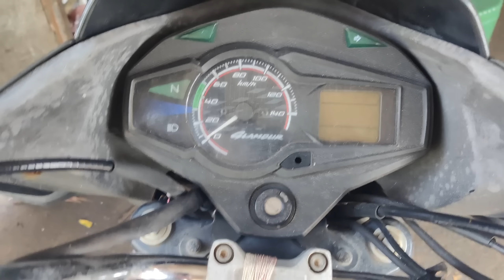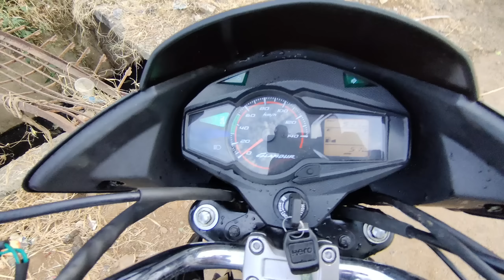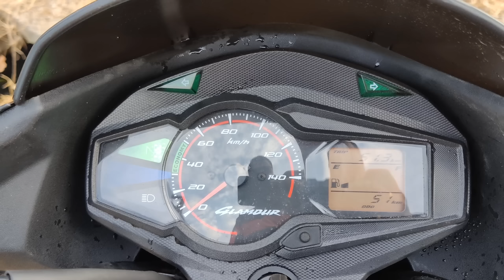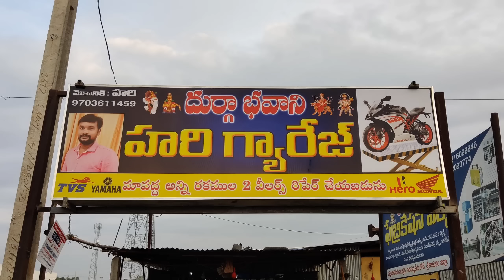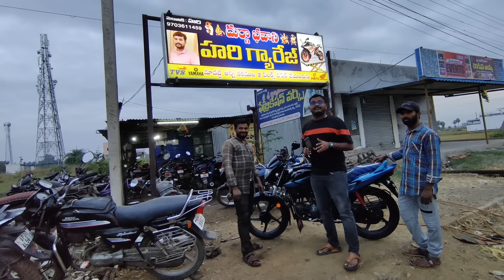2015 నాటి పాత గ్లామర్ బండి కొత్త షోరూం బండి లా తయారయ్యింది | Hero Glamour Modified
2015 నాటి పాత గ్లామర్ బండి కొత్త షోరూం బండి లా తయారయ్యింది | Hero Glamour Modified

 NR CARBON ANTIDOTE వలన ఉపయోగాలు:
1) ఇంజన్ యొక్క combustion chamber చాంబర్ లో నిల్వ ఉన్న కార్బన్ ఉద్గారాలను తీసివేస్తుంది
2) ఇంజన్ యొక్క combustion chamber లో పెట్రోల్ అధికశాతంలో వృధా అవ్వకుండా చేస్తుంది
3) ఇంజన్ యొక్క Knocking తగ్గిస్తుంది
4) వాతావరణ కాలుష్యాన్ని నివారించి మీ యొక్క వాహన ఇంజన్ కాలపరిమితిని పెంచుతుంది
5) మీ వాహనం మైలేజ్ 20 శాతం అధికం చేస్తుంది
6) మీ వాహనం యొక్క పిక్ అప్ పెరుగుతుంది, టార్క్ పెరుగుతుంది, పవర్ పెరుగుతుంది
 NR CARBON ANTIDOTE యొక్క అవసరత కలిగిన వాహనాలు:
1)అధికమైన నల్ల పొగను వెదజల్లుతుంటాయి
2) వాహన సైలెన్సర్ నుంచి ఇంధన వాసన వెలువడుతుంది
3) ఇంధనం వ్యర్థముగా ఉపయోగించబడటం వలన సైలెన్సర్ నుంచి నిప్పు కనికలు వెలువడుతుంటాయి
4) క్లచ్ ప్లేట్లు బాగానే ఉన్నప్పటికీ బండి పికప్ తక్కువగా ఉంటుంది
5) బండి కండిషన్ అంతా బాగానే ఉన్నప్పటికీ మైలేజ్ చాలా తక్కువ వస్తుంది
NR CARBON ANTIDOTE అవసరం లేని వాహనాలు:
1) ఈ వాహనాల నుంచి నల్లటి పొగ కాని తెలలని పొగ గాని అధిక ఎక్షలరేషన్ ఇచ్చేటప్పుడు కూడా రాదు
2) మంచిగా మైలేజ్ వస్తుంది
3) స్పార్క్ ప్లగ్ గోధుమ వర్ణంలో మండి ఉంటుంది
4) వాహన పికప్ బాగానే ఉంటుంది
5) వాహన సైలెన్సర్ నుంచి ఇంధన వాసన రాదు
6) చివరగా ఆరోగ్యం గల వాహనానికి NR CARBON ANTIDOTE అవసరం లేదు
NR CARBON ANTIDOTE పనిచేయని సందర్భం:
1)మీ వాహనం బోర్ కి వచ్చినట్లయితే ఆ సమస్యను NR CARBON ANTIDOTE పరిష్కరించలేదు
2)వాహనం నుంచి వచ్చే తెల్లని పొగ నివారించ బడదు కానీ కాలుష్య శాతం నివారిస్తుంది
NR CARBON ANTIDOTE మీ వాహనానికి ఇంజెక్ట్ చేసే విధానం:
1)మీ వాహనం యొక్క Combustion Chamber నాకు మరియు కార్బొరేటర్ నకు ఈ మధ్యన గల AIR SUCCESSION పైపు నకు కానీ AIR INTAKE పైపు నకు గాని ఇంజెక్ట్ చేయవలెను
2) మీ ప్యాకెట్ నందు గల 20ml సిరంజీ తో నిండుగా లిక్విడ్ తీసుకొని మొదటి మోతాదుగా ఇవ్వవలెను
3) ఈ ప్రక్రియ అంతటికి సంబంధించి యూట్యూబ్ ఛానల్ నందు NR ANTIDOTE వీడియోలను పరీక్షించ వలెను
4) మొదటి మోతాదు ఇంజక్షన్ ఇచ్చిన తర్వాత మీ వాహనం యొక్క సైలెన్సర్ వద్ద తెల్లని కాగితాన్ని ఉంచి అధిక శాతంలో ఎక్సలరేషన్ చేసినట్లయితే కాగితం మీద నల్లని పొగ యొక్క కార్బన్ ఉద్గారాలు నిలిచి యున్న యెడల మరుసటి రోజు ఈ విధముగా కార్బన్ ఉద్గారాల పరీక్ష చేసి రెండవ మోతాదును ఇవ్వవలెను ఒకవేళ కార్బన్ ఉద్గారాల సంఖ్య పూర్తిగా నివారించబడి నట్లయితే రెండవ మోతాదు ఇంజక్షన్ ఇవ్వనవసరం లేదు